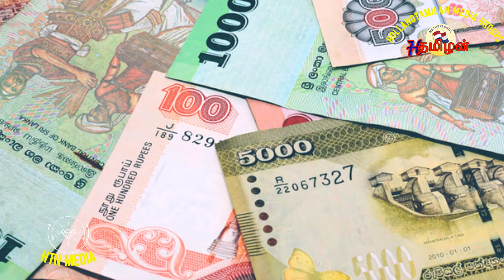srilanka tamil news 26-08-2023 யாழில் கனடா மற்றும் லண்டன் பிரஜைகளின் முகம் சுழிக்கவைக்கும் செயல்!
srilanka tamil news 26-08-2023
யாழில் கனடா மற்றும் லண்டன் பிரஜைகளின் முகம் சுழிக்கவைக்கும் செயல்!